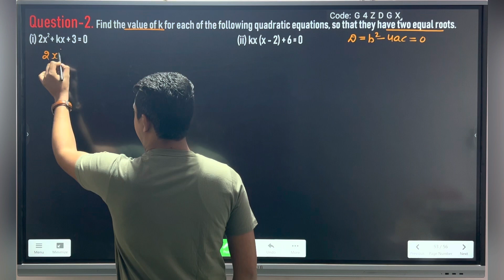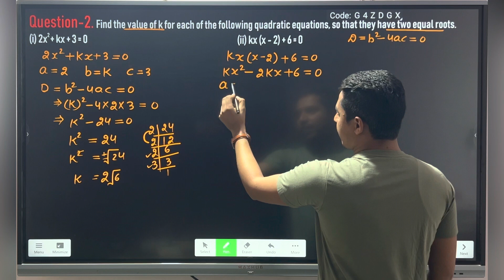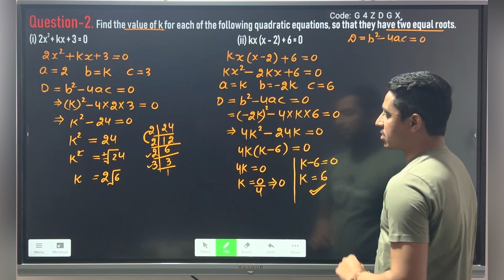10th Excercise 4.4 Question-2 // Quadratic Equations // CBSE & HBSE & ICSE Board // Vinit Dodwas